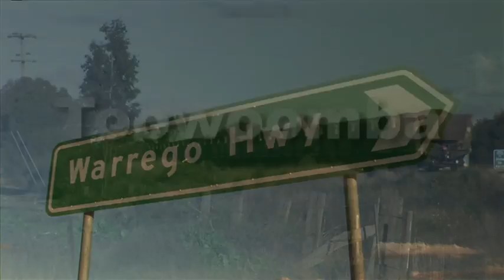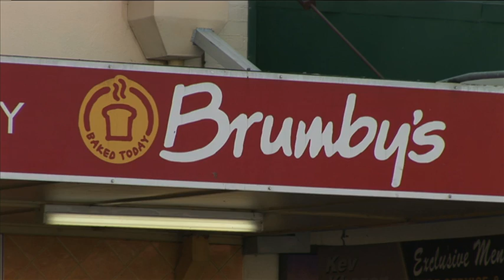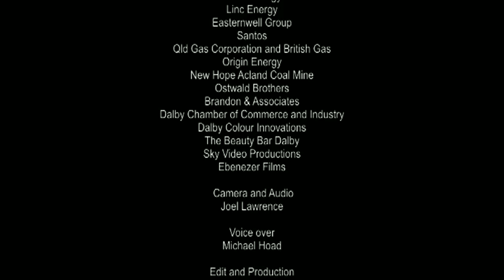Surat Basin - regional promotion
This video was commissioned by the Surat Basin Corporation to highlight the benefits and opportunities of living and working in the region.